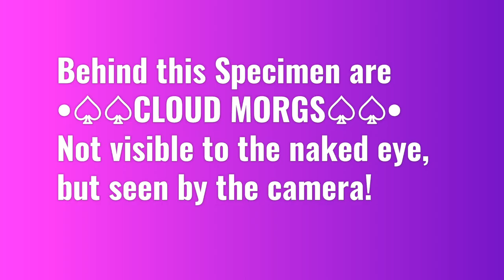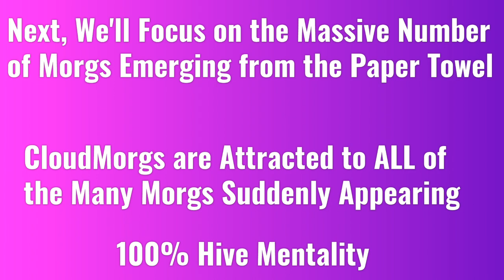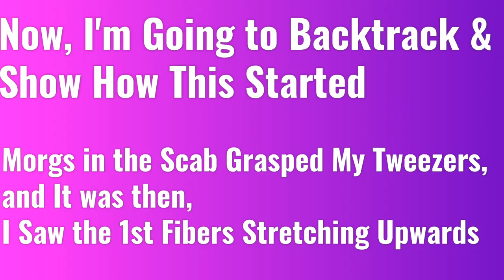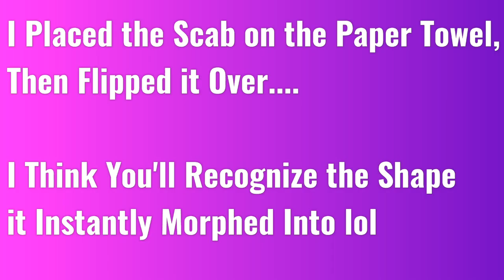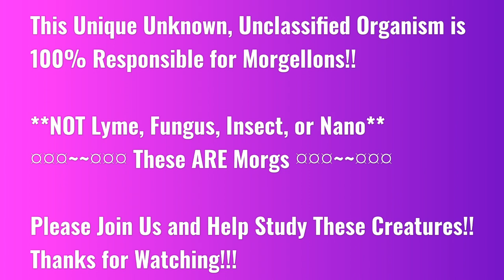Manic Blinking Morgs & Cloud Morgs & PaperTowel Morgs 😂 Converge onto My Morgellons Scab Specimen!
Please Control the video quality by accessing the viewer controls on YouTube.
Choose 1080p resolution or highest # for your device.

THREE THEORIES I've been working on for years are addressed in this video..

⚉ First Theory

Deals with how Morgs move in and out of the **Physical States of Being** of Translucency and Invisibility.
Yes, I said INVISIBILITY.  🙄
If you are new to Morgs behavior,
then I understand your confusion or disbelief.
However, this concept is very real.
Morgs have extremely STRANGE powers of camouflage, and they employ these abilities daily.
At the top of the specimen,
One sees what resembles a head with a white bonnet.  It's actually a number of Morgs moving around creating these forms.
Direct your attention to the TWO BLACK FIBERS extending from the 'black head' area.

In the past, I've explained Morgs CREATE several types of fibers for specific purposes.
These two fibers were created by Morgs to serve as a conduit or highway for the MicroMorgs.
MicroMorgs are moving UP these fibers and disappearing into the Translucent MorgCloud shapes that are COMPLETELY INVISIBLE to my naked eyes. ?? I mean wth?
So so much of the phenomena surrounding this illness and the Morgs that cause it are baffling.
It's ONLY through the use of camera technology, one is able to add contrast and see these larger Translucent Cloud-like Morgs accept the MicroMorgs into themselves.
I suspect they are not a single large Morg, but are filled with legions of smaller Morgs.
However that idea has not been tested.
Hard to test invisible+! 🙄

⚉Second Theory

When I placed this scab specimen down onto a paper towel, an uproar was ignited among the Cloud Morgs,
AND then, some new players emerged onto the field. On this paper towel were 1000s of Bright White Morgs in their *Translucent Physical State of Being*
Because of Morgs' social behavior and hive-like behaviors, Morgs are drawn like magnets to each another.
The HUGE number of Translucent Bright White Morgs on the paper towel suddenly became animated, rose up from the towel,
and began to move enmass toward my specimen.
To view these Translucent Bright White Morgs, direct your attention to the immediate right of the specimen, and see many mounting the specimen from the back right.
Their numbers are stunning.
Discontinue using paper products.

NOTE:::::
((Creating a living cover or film with their bodies is a common Morg behavior)).
No matter the surface,
Morgs will spread across it, creating a film of Living Matter known as MORGFILM.
Yes, some that haven't studied the fake plastic-like feeling film that covers Morgellons' victims skin PERSIST in calling it biofilm.  Actual biofilms are created by bacteria and tend to have a sticky, moist feel which is 180° from our film which is SLICK, DRY and SHINY.

⚉Third Theory

This theory involves a phenomena I've been fascinated with from the start a decade ago.
Out of the TWO phenotypes,
Bright White Morgs are the only Morgs capable of EMITTING light...
Their Brilliant White Light can be blinding, and often it flashes NEON colors.
Bright White Morgs are capable of REFLECTING light as well.
Their emission & reflection of lights has become confused with actual glitter.   😂
There are still MANY in the Morgellons community that call this phenomena glitter, refusing to acknowledge it's one of the Bright White Morgs' many abilities.
In the video, there's a spectacular example of the emission of brilliant light with neon flashes. Not only will you 'SEE the LIGHT,'
you will also witness their manic pulsating dance moves wiggling their butt.